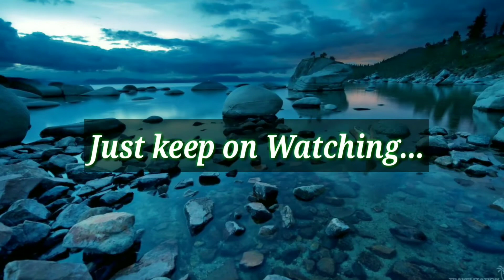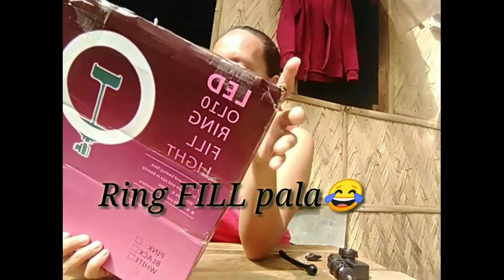Unboxing Ring Light [Lazada]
Pag bubukas at pagbibigay o pagtuturo ng pagkakabit kabit o pag buo ng Ring light with stand😍